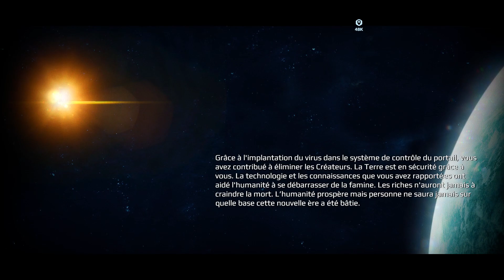[FR] Planet Nomads: 26 - S2ep18 : Fuyons la Planète par le Téléporteur, Mais ou suis-je ?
Comme annoncé sur mon fil twitter, Planet Nomads est sorti en version finale et je reprend donc la série. L'histoire, les quêtes principales sont disponibles et nous allons devoir retrouver l'équipage du vaisseau.

Il y a toute une planète de différents biomes qui attend d'être explorée. Récupérez suffisamment de matériaux pour construire une base mobile qui pourra transporter tout ce dont a besoin un voyageur nomade lors d'un voyage à travers une terre inconnue.

Planet Nomads est un jeu de survie « bac à sable » de science-fiction se déroulant sur des planètes extraterrestres et utilisant un système de construction de blocs. Vous êtes un astronaute solitaire qui se retrouve, après un atterrissage en catastrophe, sur une planète étrangement captivante. Rassemblez vos esprits et assurez vos besoins de survie de base, incluant la nourriture, l'eau et les matériaux de construction. C’est la meilleure façon de trouver une issue à cette situation compliquée.